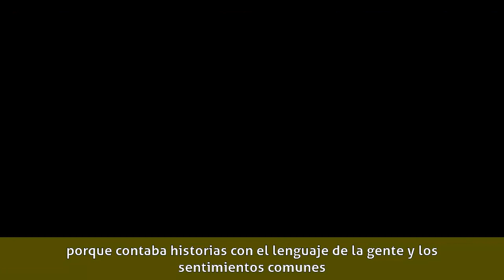Arturo Moya Grau - Comienzos